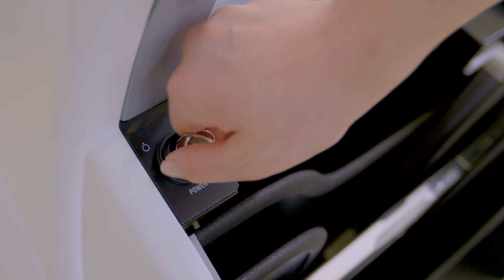Shimadzu New Mobile X-ray System, MobileArt Evolution MX8 Version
We’ve just launched a new Mobile X-ray system, MobileArt Evolution MX8 Version. With a collapsible column and power-assist functionality, MobileArt Evolution MX8 Version offers much easier operability and far more motive power. That makes you easier to position it in confined spaces and execute examinations quickly in a variety of circumstances.

Notes: Product design may partially change without notice. Some items/features in this movie are optional and may not be available in some countries.
and be free to contact our local Shimadzu sales representatives that can also be found in that website, thank you.